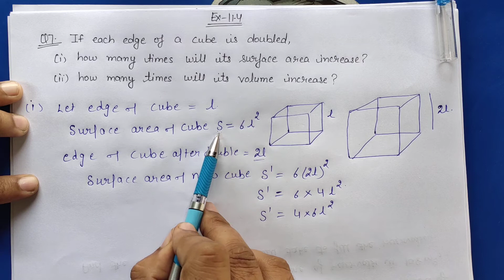Ex-11.4 Q-7,8 | Chapter 11 | Mensuration | Class 8th Math | NCERT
Q 7,8-Ex 11.4- Mensuration-NCERT Maths Class 8th-Chapter11
Class 8th,Ex-11.4,Q 7,8 ( Mensuration) Maths CBSE NCERT
Ex.11.4 Q.7,8 Chapter:11  Mensuration | NCERT Maths Class 8| CBSE
Chapter 11  Mensuration|| Exercise 11.4 Q 7,8 || Class 8 Maths || CBSE NCERT
Class-8 Ex-11.4,Q-7,8( Mensuration) NCERT Math
Mensuration | Chapter11 Ex 11.4 Q 7,8 Math Class 8th | NCERT |
Ex-11.4 Q-7,8 | Chapter 11 Mensuration | NCERT Class 8th CBSE/ICSE/HBSE All State Board Easy Method By Deepak Antil Sir